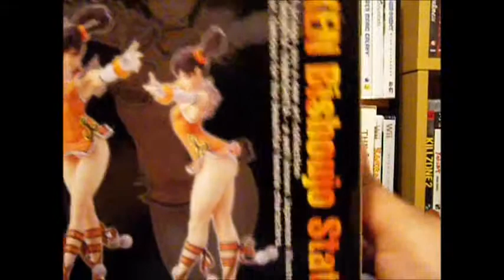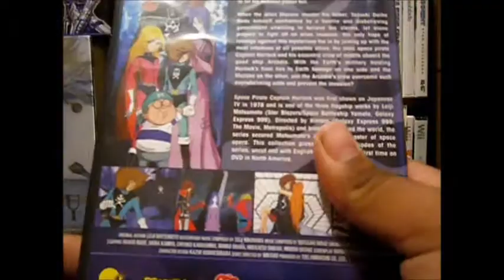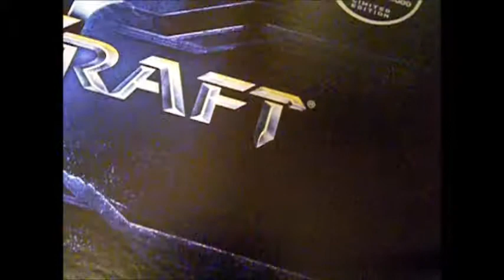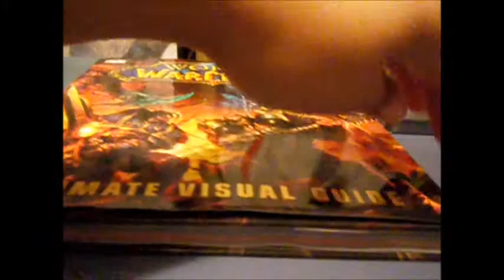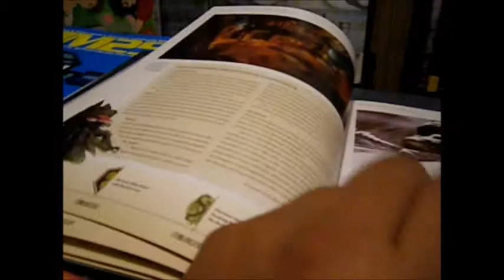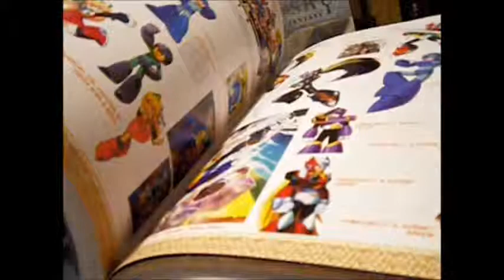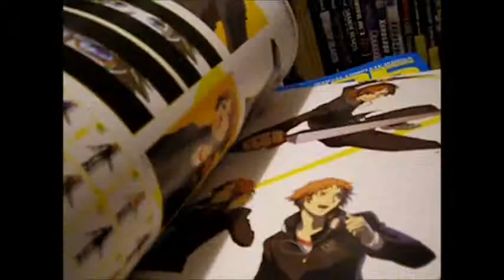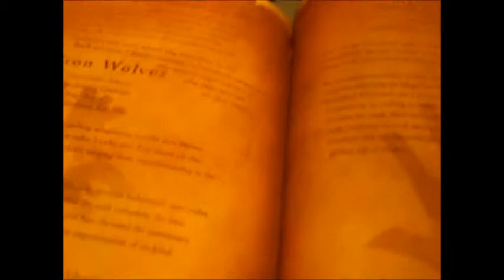juegos de la semana #5